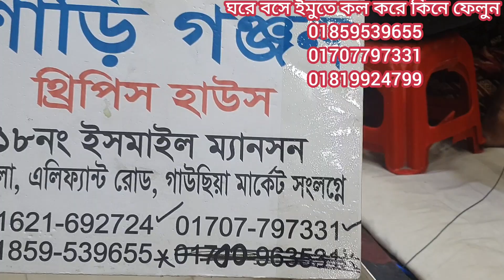শীতের আরাম☺️হিট হওয়া প্যাটেল ও বুটিকের আরামদায়ক সব থ্রি পিস কিনুন ঘরে বসে।new Patel & boutique 3 pis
patel three pis collection boutiqe three piece price new three piece collection